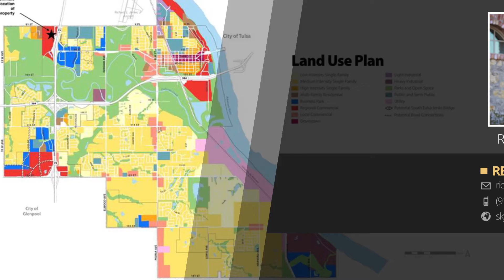9202 S Union Avenue Tulsa, Oklahoma 74132 | Ricky Powell | Top Real Estate Agent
Listing: 9202 S Union Avenue Tulsa, Oklahoma 74132

15 acres cleared pasture current zoning is Agriculture. Property is referenced in city of Jenks comprehensive plan as an area for regional commercial use. Existing improvements include a SFR and a 40 x 60 shop.  Shop features 14 foot sidewalls, 12 foot overhead door, alarm system, independent electric meter, gas heater, insulation and concrete floor. Owner may be willing to divide. Additional residence and 1.55 acres on 91st street that adjoins property available upon request. Owner may divide.